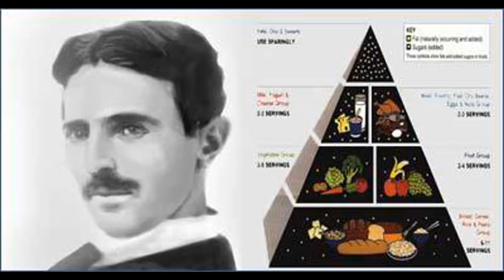OVO JE TAJNI RECEPT NIKOLE TESLE ZA DUG ŽIVOT: Tri ključna sastojka ISHRANE i saveti!